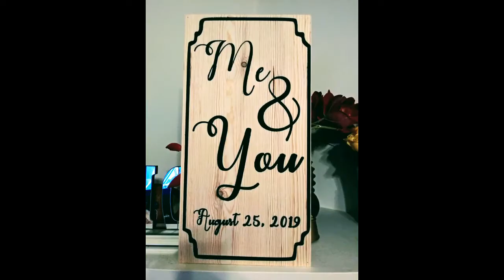Me & You Wedding Sign for the Home on the Shapeoko XXL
Getting ready for the fall season of sign making.
This is a nice simple wedding gift seller made with my Shapeoko XXL CNC machine.